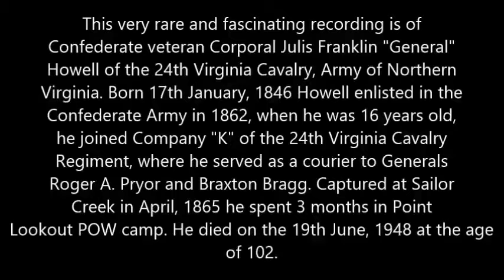Civil War Interview Corporal Julius Franklin General Howell Born 1846 Died 1948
Although this is not my usual kind of video I saw this and was really amazed at the memory this man had. I couldn't even imagine the things he saw over his life time from a war torn America to a World power house. This is not my video but I did think it was too awesome not to share enjoy.
Civil War Confederate Soldier. Julius Franklin Howell, at the age of sixteen, entered Confederate service and would in time become a member of the 24th Virginia Cavalry. On occasions, he was on detached duty, serving general officers as a trusted courier. In the waning days of the war he was captured and imprisoned until after the war's end. In the post-war years the Confederate veteran became a well-regarded educator. He remained invested in the preservation of the memories of the Confederate soldier, and his title of General was obtained from his tenure as the Commander-in-Chief of the United Confederate Veterans. Howell's long and useful life spanned more than a century, and when he died at the age of 102, he was purported to have been the final survivor of General James Longstreet's Corps.